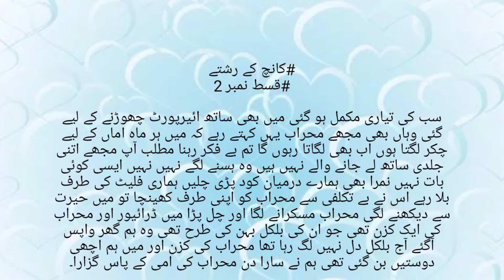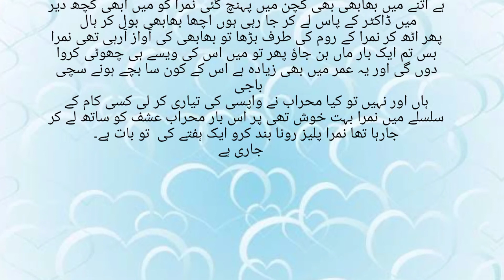Kanch Kay Rishtay | Episode # 02 | Best Romantic Novel | Intekhab-E-Sehar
Keep watching

Editor : Sehar Khan

Our Stories are  just For educational and Entertainment purpose Stories  also wo do not target any person in our stories !